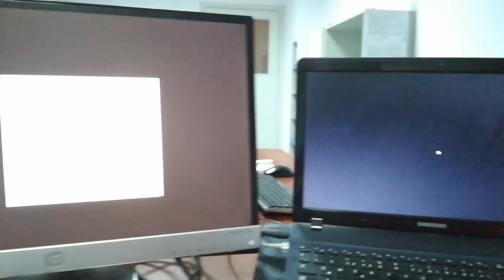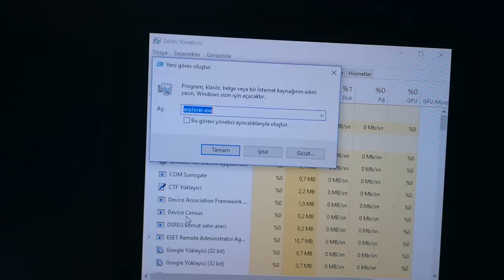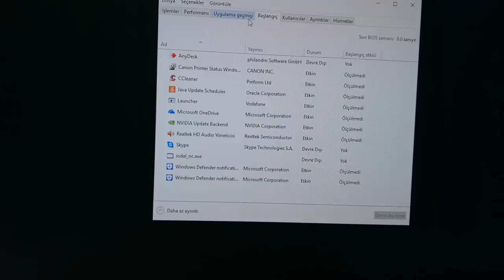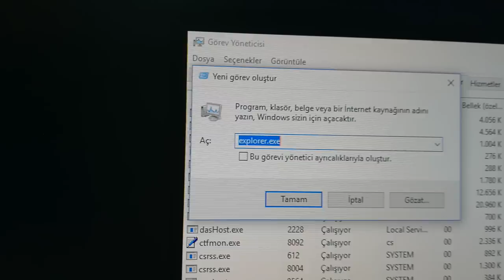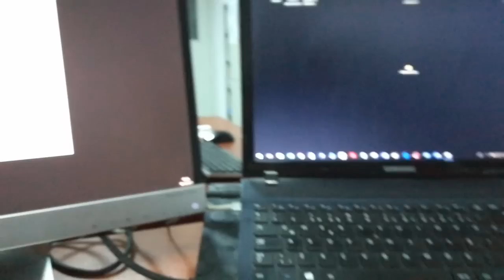Windows Açıldıktan Sonra Siyah Ekran Hatası Çözümü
Harici cihazlarınızı çıkarın
Bazı durumlarda, bilgisayarınızın harici cihazları sorunların nedeni olabilir. Tüm cihazları çıkararak, birer birer takmayı deneyin.

Ekranı açmayı deneyin
Bağlı bir klavye varsa şu tuş bileşimi ile ekranı açmayı deneyin:   + CTRL + Shift + B tuşlarına basın.

Tablet modundaysanız aynı anda sesi yükselt ve sesi alçalt düğmelerine üç kez basın.

Bir Kez Çalıştır işlemlerini kapatın
Başlangıç'a sağ tıklayın ve Görev Yöneticisi'ni seçin.
İşlemler ve Hizmetler sekmesini denetleyerek RunOnce32.exe veya RunOnce.exe aracının çalışıp çalışmadığına bakın.
Bu araçların çalışan bir kopyasını bulursanız: İşlemler sekmesinde öğeyi ve ardından Görevi sonlandır'ı seçin. Hizmetler bölümünde öğeye sağ tıklayın ve Durdur'u seçin.
Bilgisayarınızı yeniden başlatın.

Windows Açıldıktan Sonra Siyah Ekran Hatası

1. Çözüm Windows Açıldıktan Sonra Siyah Ekran Hatası Çözümü

Öncelikle bilgisayarınızı güvenli mod üzerinden açmayı deneyiniz. Bunun için bilgisayar açılışında “F8” tuşuna basmanız yeterli olacaktır.

Güvenli mod üzerinden bilgisayarı açtıktan sonra, Cmd’yi açın. Bunun için “Çalıştır“a Cmd yazıp enter’lamanız yeterlidir.

Cmd ekranına CHKDSK /R yazarak hard disk hatalarını taratınız. Yapılan tarama 10 – 15dk arası sürmektedir. Güvenli mod açılırken şifre isterse ve sizde bir şifre koymadığınıza emin iseniz. Boş bırakıp geçiniz, açılacaktır.

2. Çözüm Windows Açıldıktan Sonra Siyah Ekran Hatası Çözümü

Eğer güvenli mod’a erişim yapamıyorsanız. Yine bilgisayarı ‘Güvenli Mod‘a başlatır gibi, “F8” tuşu ile açalım. Buradan Komut Sistemi İle Açma sekmesini seçelim ve gelen ekrana CHKDSK /R yazarak Enter’layalım. Yine tarama yaptıracaktır ve ortalama 10 – 15 dakika sürmektedir. Eğer bu çözüm yolu da işinize yaramadı ise diğer çözüm yöntemini denemenizi şiddetle tavsiye edeceğim. Çünkü diğer çözüm yolu son çözüm yoludur ve en etkili yöntemdir.

3. Çözüm Windows Açıldıktan Sonra Siyah Ekran Hatası Çözümü 3

Sorun hard disk nedeniyle meydana gelmiyor ise windows dosyalarımızı gözden geçirmemiz lazım, bunun için sistem geri yükleme, bilgisayarı onarma seçeneklerini denememiz gerekecektir.

Yine bilgisayarı “F8” tuşu ile başlatın ve sistem onarımını seçiniz ve windows’u onarmayı deneyiniz. Ancak onarma işlemi yapamazsanız, kesin çözüm bilgisayarı Formatlamak olacaktır.

Bilgisayarı formatladığınız zaman verilerin gideceğinizi biliyorsunuz.

Windows'ta Explorer.exe yeniden yükleme veya onarma

Hatamız ' explorer.exe ' hatası

bilgisayar açıldıktan sonra siyah ekran geliyor, bilgisayar ekran hatası,
windows açılırken siyah ekran hatası, windows ekran gelmiyor, windows fare imleci var ekran siyah, windows masaüstü gelmiyor, windows siyah ekran hatası, windows siyah ekran mouse,
windows siyah ekran onarımı, windows siyah ekranda kalıyor, windwos siyah ekranda kalıyor